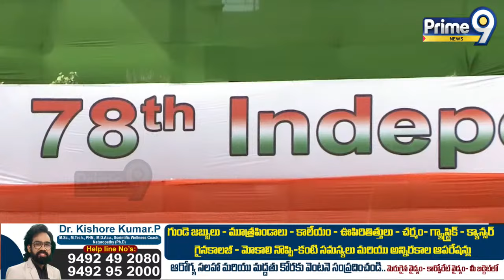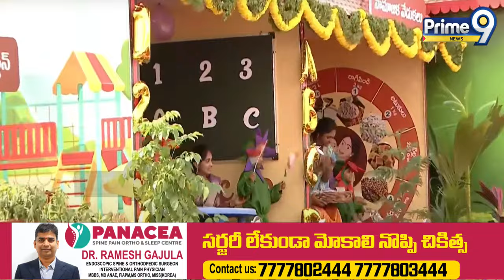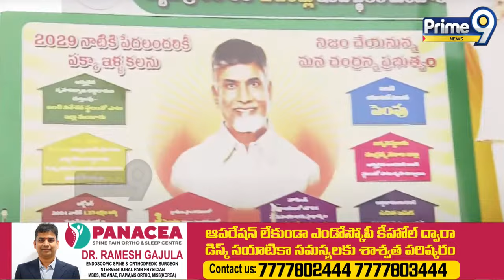సీఎం చంద్రబాబుకు అరుదైన గౌరవం | CM Chandrababu | 78th Independence Day | Prime9 News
LIVE🔴: 78వ స్వాతంత్య్ర దినోత్సవ వేడుకల్లో  సీఎం చంద్రబాబు | CM Chandrababu | 78Th Independence Day |